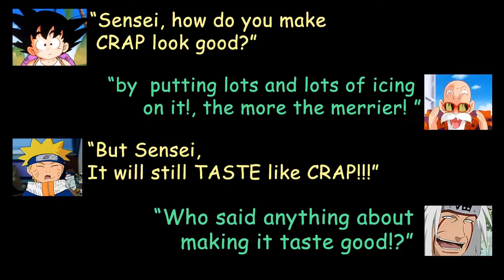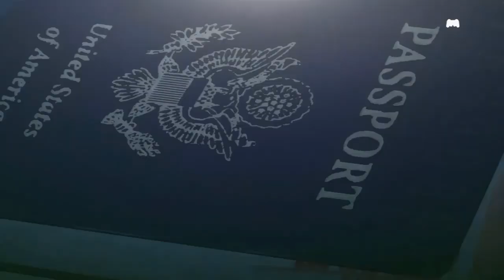Please, tell us thy name? | Metal Gear Solid V: The Phantom Pain - F.O.B. (PS3 HD v1.2)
UPDATE: I had to reupload this video because of copyright claims for the matrix clip used here; I normally don't  bother with these stuff and leave it as it is. but I wanted to TRY if I can edit the video enough that it gets through.
- changed the thumbnail image bubble to distinguish it from the previous.
- I'll delete the original upload if this gets a free pass.

- Operation Impending Doom 2 -
"Please, tell us thy name?"

I infiltrate other player's F.O.B. for resources and staff;  As much as possible to I try not to trigger anything that might alert any defender.
Just the same I have to be prepared to fight in case anything happen especially should a defender comes.
- - - Chances are i'll be dead within the first 5 mins upon encounter. What can I say I SUCK at PVP. LOL

Sometimes I'm lucky enough to end up against a player who SUCKS MORE than ME - -- which somewhat evens the playing field...LOL.

Video Clips from:

"Sound Park - TV Series"
"Sound Park: The Stick of truth"
"Dexter's Laboratory"
"The Matrix"

Music from:

"Underpants Warlock (Gnome) Boss Battle Music Theme"
"Battle/Fight Music Theme (Underpants Gnomes & Alien Pilot Co-Pilot)"
"Outside Army Base - Music Theme"
"Army Base Music Theme"
"Princess Kenny - Music Theme"

"Crew's Quarters"

I mostly do game play videos at the moment, hopefully at some future time I'll be able to create unique videos as well.
Your subscription will be much appreciated.